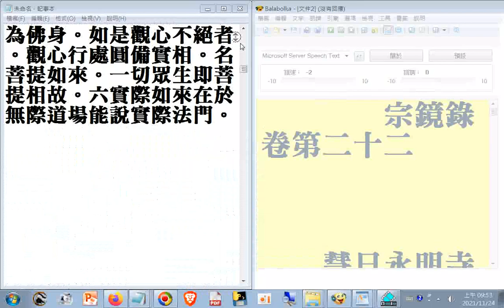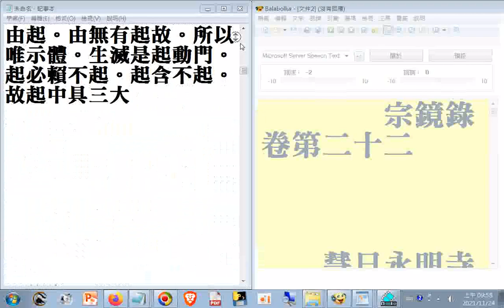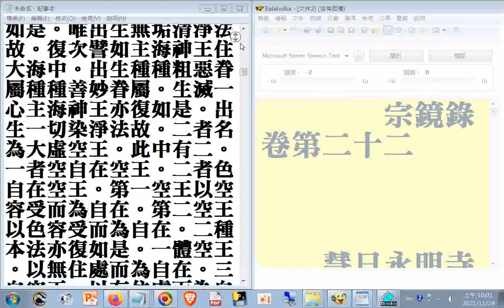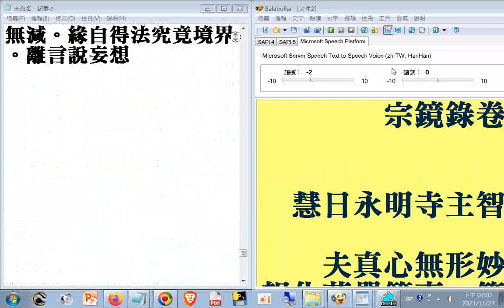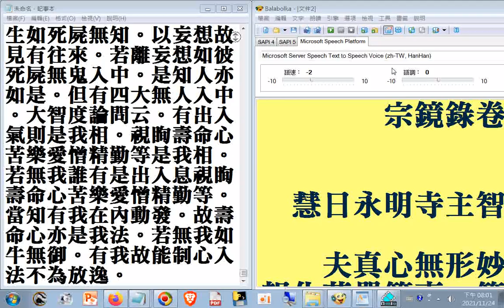瀏覽特大字#禪宗專輯03集a02#宗鏡錄卷第二十二...第二十九(摘錄)--夫真心無形妙體絕相。云何有報化莊嚴等事。答諸佛法身如真金。相好似金莊嚴具。以金作具體用全同。從心現色性相無二......